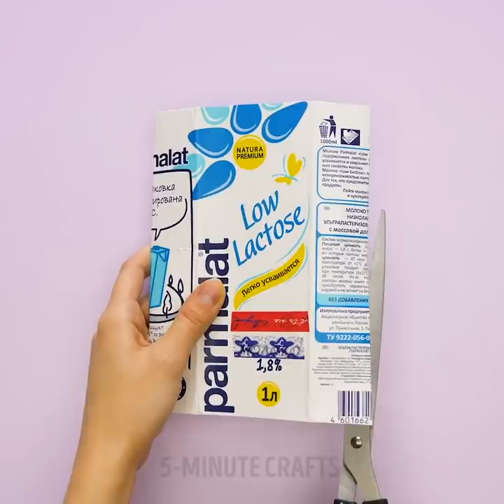THINGS YOU CAN RECYCLE THAT WILL SURPRISE YOU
Timestamps:

0:01 - how to make drinking straw slippers
3:34 - making an apron out of the bag
6:22 - DIY accessory holder
10:00 - paper flowers